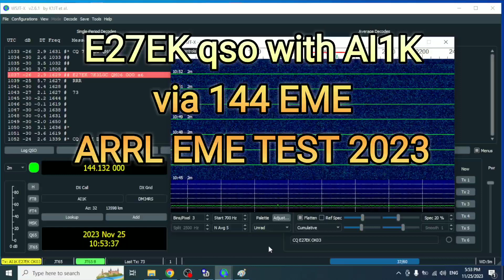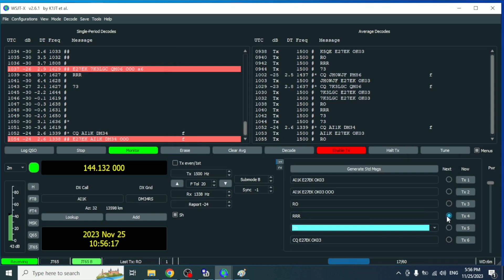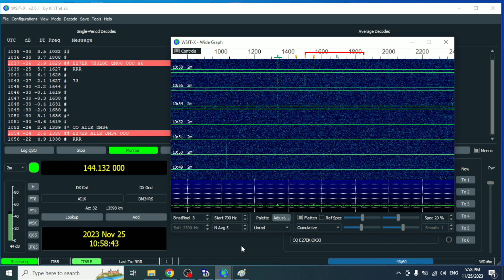E27EK AI1K 144EME /ARRL EME CONTEST 2023